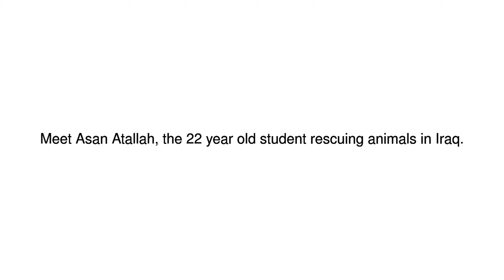News Update Saving strays from the streets of Baghdad 10/10/17